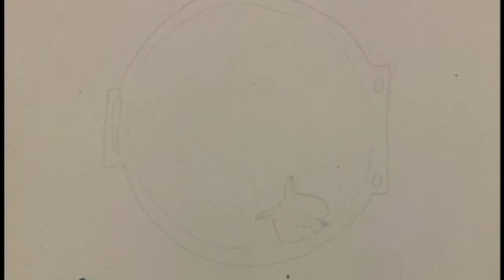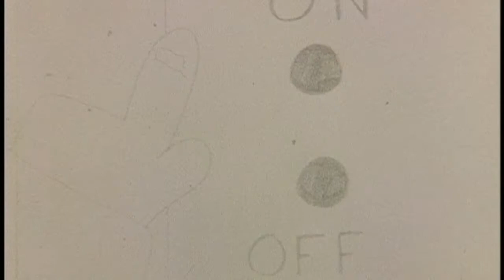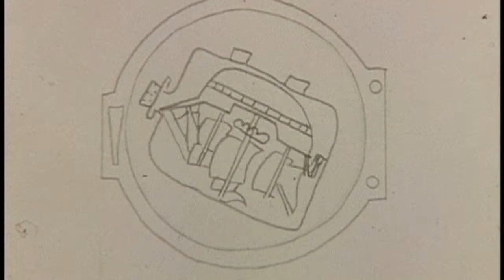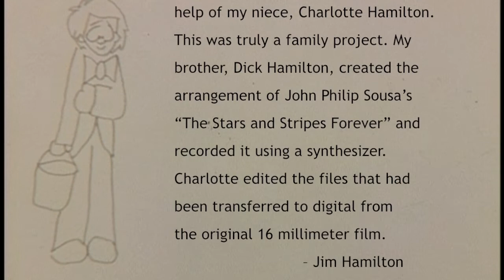Something from Nothing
This short animated film was an assignment for a class I took at Hampshire College in 1978 when I was a senior at Amherst College. I filmed it, but I never completed the edits nor did I ever add the audio. A few years ago I had the 16 mm film and the audio tape of the music converted to digital format. My niece, Charlotte Hamilton, took these components, made the edits, and integrated the music (which my brother, Dick Hamilton, had arranged on a synthesizer). Thank you!